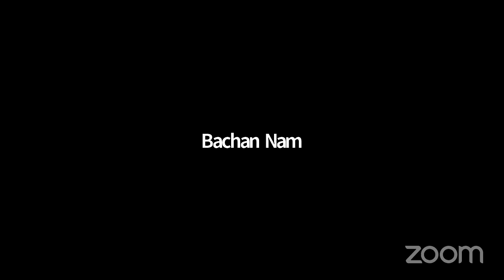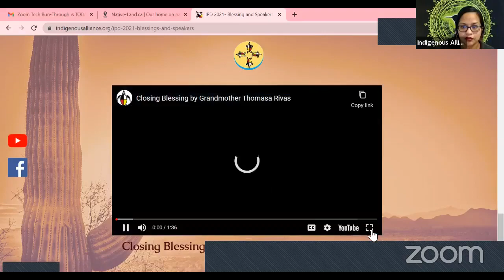Song of the Butterflies Movie Panel - English Only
Indigenous Peoples' Day 2021 -- Post Movie Panel for The Song of the Butterflies. Speaker Nuria Frigola Torrent, Film Producer of the film speaks about her experience producing the film with Speaker Facilitator - Octaviana Trujillo, Ph.D. (Yaqui).